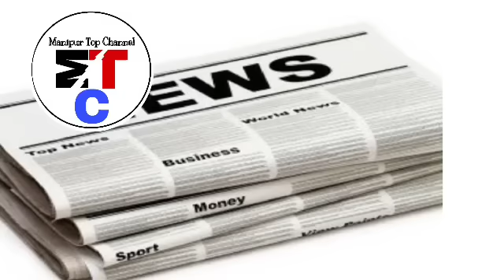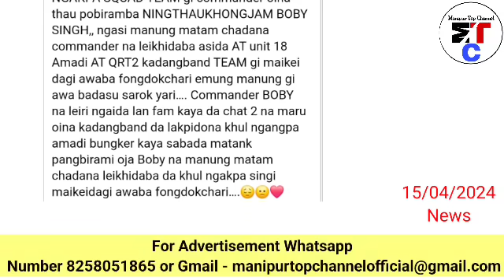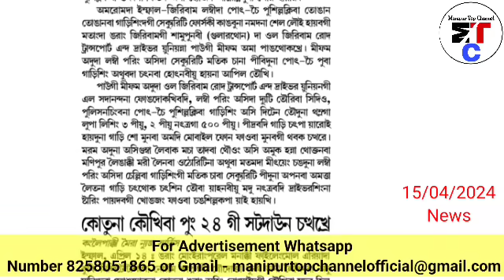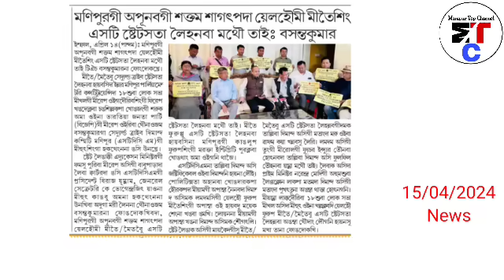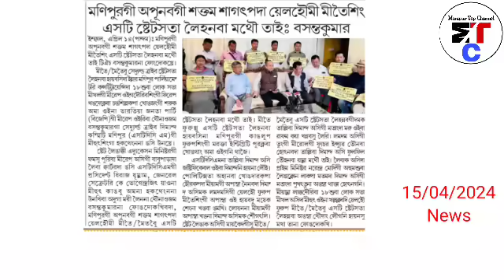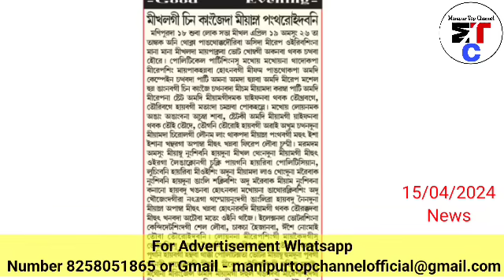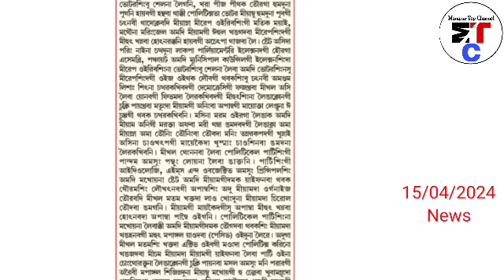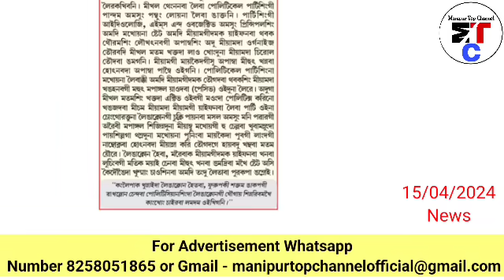15thApr.Ayuk-😢ARAMBAI TENGOL unit 18 gi SALAI NGAKPA SQUAD TEAM gi commander oina thau pobiramba...